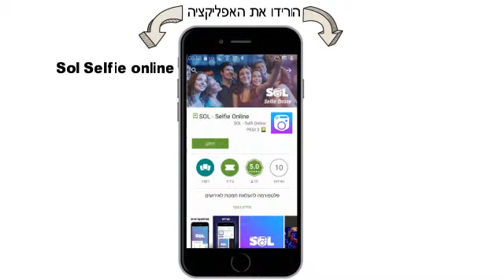הפקת סרטון אנימציה , סרטון אנימציה לעסקים קטנים , יצירת סרטון אנימציה, הפקת סרטון שיווקי לעסק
הפקת סרטון אנימציה  SIM - שיווק חכם באינטרנט
מגוון פתרונות פרסום בדיגיטלי
להזמנת סרטון שיווקי לעסק חייגו 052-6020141 או בקרו באתר:

הפקת סרטון
הפקת סרטון לעסק
הפקת סרטון פרסומת
הפקת סרטון פרסומת לעסק
הפקת סרטון שיווקי
הפקת סרטון תדמית
הפקת סרטון תדמית לעסק
הפקת סרטי אנימציה
הפקת פרסומת
סרט תדמית לעסק
סרטון פרסומת
סרטון שיווקי
פרסומת לעסק
סרטוני תדמית אנימציה
סרטוני אנימציה מחיר
סרטון הסברה אנימציה
סרטון אנימציה שיווקי
סרטון הדרכה אנימציה
סרטון אנימציה תדמית
סרטון אנימציה לעסקים
סרטון אנימציה לעסק
עלות סרטון אנימציה
עריכת סרטון אנימציה
סרטון אנימציה תדמיתי
סרטון אנימציה מחיר
הפקת סרטון לקיקסטארטר
הפקת סרטון תדמית מחיר
הפקת סרטונים ליוטיוב
הפקת סרטון מוצר
הפקת סרטון למוצר
הפקת סרטון לאפליקציה
הפקת סרטוני תדמית אנימציה
עלות הפקת סרטון אנימציה - 390 ש"ח בלבד
הפקת סרטונים ויראלים
עלות הפקת סרטון תדמית -
הפקת סרטון אנימציה
הפקת סרטוני הדרכה
הפקת סרטון ויראלי
הפקת סרטון חברה
הפקת סרטון תדמית לעסקים
הפקת סרטונים לאירועים
הפקת סרטוני אנימציה
הפקת סרטונים ויראליים
הפקת סרטון הדרכה
הפקת סרטון שיווקי
הפקת סרטוני וידאו
הפקת סרטוני תדמית
הפקת סרטון פרסומת

סרטון תדמית לסטארטאפ
סרטון הייטק, סרט הסברה לעסק, סרט הסברה לאפליקציה,
סרט תדמית לאפליקציה, סרט אנימציה לאפליקציה
SIM - שיווק חכם באינטרנט
מגוון פתרונות פרסום בדיגיטלי . הפקת סרטון אנימציה . הפקת סרטוני תדמית .
הפקת סרטון פרסומת .